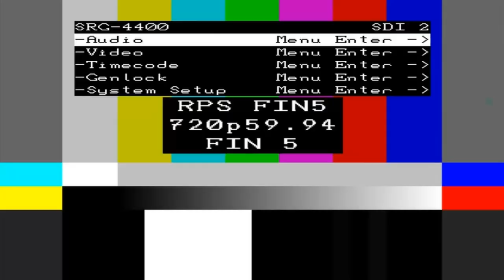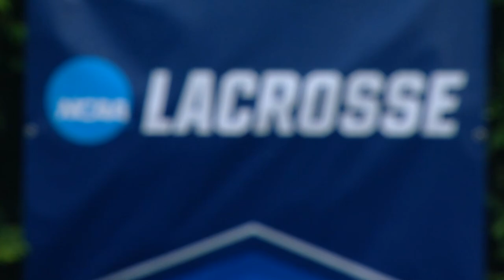Yale vs Georgetown NCAA D1 Men's Lacrosse Championship 2023 First round